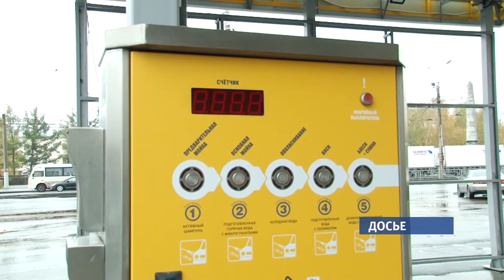Владелец скандальной автомойки на Демидовской площади в Барнауле просит отсрочить её снос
По решению Арбитражного суда, предприниматель должен был демонтировать сооружение ещё до 20 ноября.